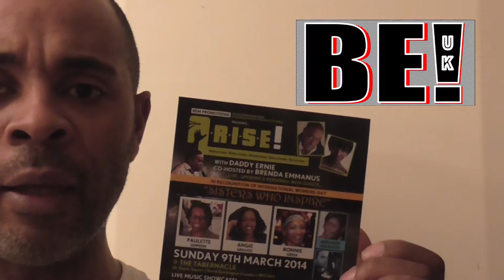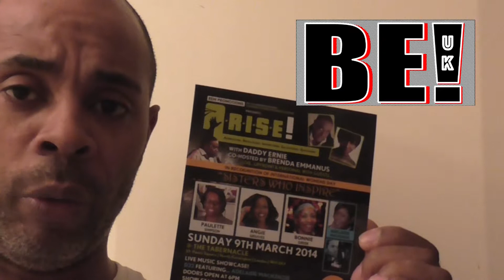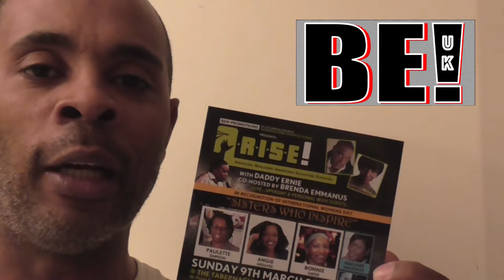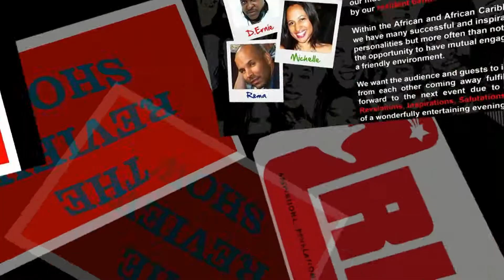ARISE MAR 2014 - Clip 1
The first show in a series of clips from the recent ARISE event.
Paulette Simpson, Angie Greaves and Bonnie Greer are the guests.  Singer Adelaide Mackenzie.  Resident Band D22.
Please give feed back.  It's always appreciated.